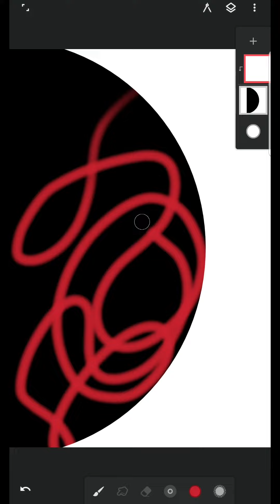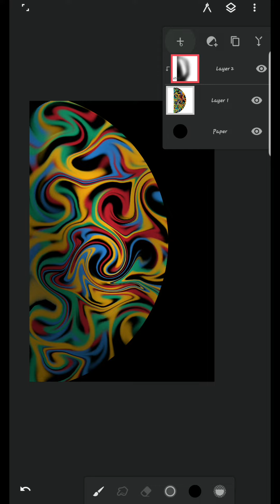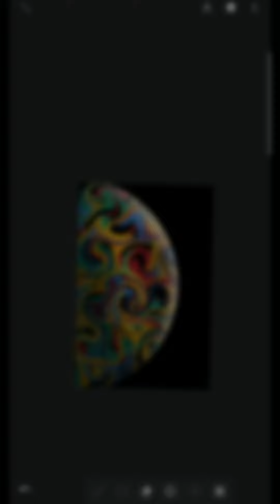How to create planet wallpaper infinite painter | planet wallpaper illustration infinite painter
Hi guys!!!
Today’s video about to how to create your own designed planet wallpaper on infinite painter.
Please comment you most valuable feedback about my video how can I teach you more easier way…